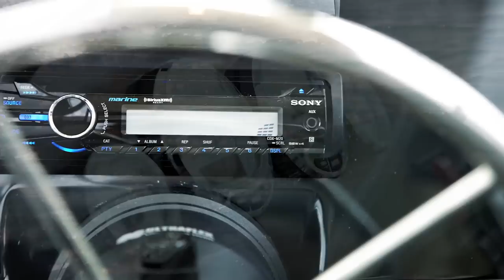Quicksilver Captur 605 Pilothouse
With our 605 Pilothouse, you can expect plenty of cockpit space for you and your friends to enjoy great fishing moments. Store up to six rods below the coaming caps or in a secure and lockable floor storage area. Find the best fishing area with your optional GPS package and fish from the large cockpit. Then use the built-in lockers to store your catch until it’s time to grill. The 605 Pilothouse – ideal for fishing with friends.